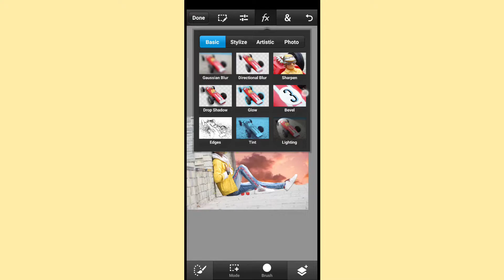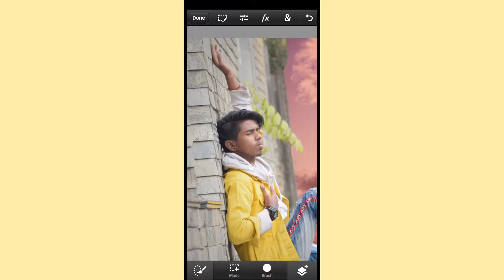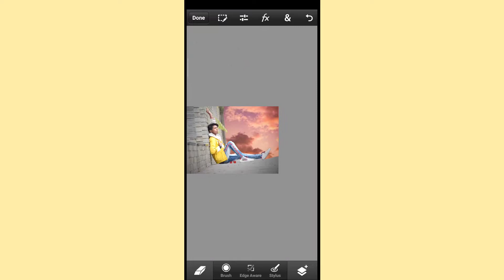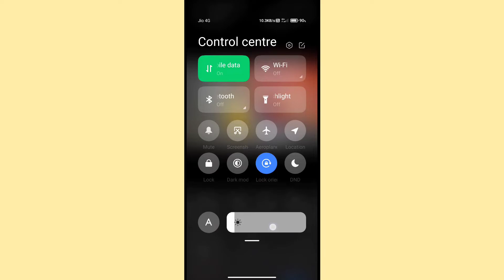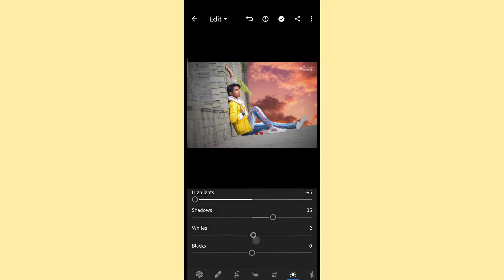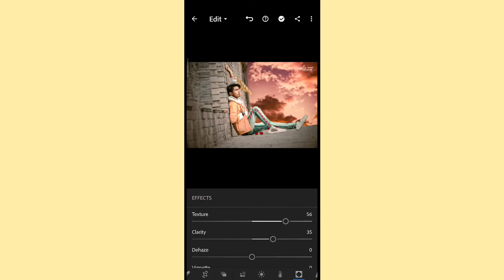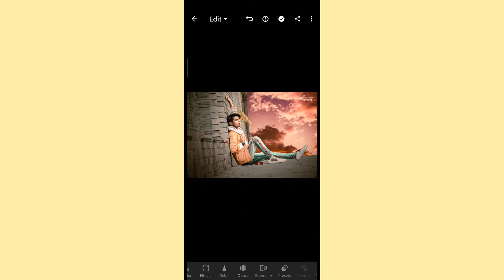Manipulation photo editing 2021 |tutorial No-28 | By CGA Editz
How  to create manipulation photo in Your smartphone only use 2 application Ps touch and Lightroom

अपने एंड्रॉइड फोन में हेरफेर फोटो कैसे बनाएं केवल 2 एप्लिकेशन पीएस टच और लाइटरूम का उपयोग करें

◀️Application link▶️🔥⤵️

Cover Topics:-
1. How to edit photo in android 2021
2.how to edit photo in PicsArt 2021
3.how to edit photo in Lightroom 2021
4.How to edit photo in snapseed 2021
5. How to edit photo in photoshop mobile version ps touch 2021

Live:-Delhi india
Home:- Faridpur, kasganj , Uttar Pradesh, up-87